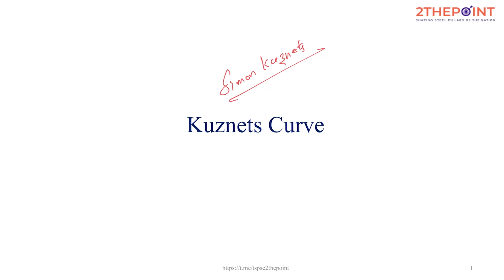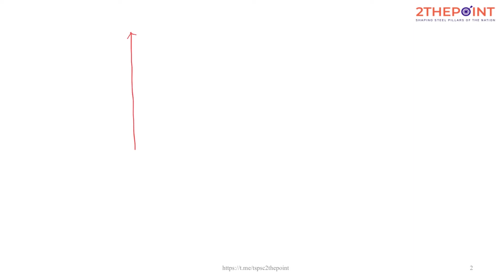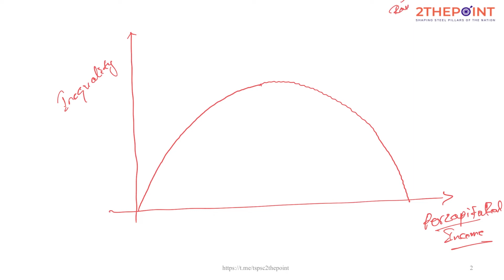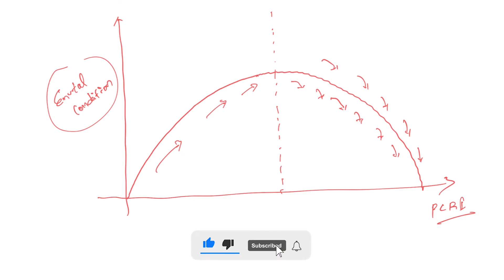Kuznets Curve I Growth and Inequality I To The Point I Telugu I UPSC I TSPSC I APPSC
The Kuznets curve shows that when a nation undergoes industrialization, the centre of the nation’s economy will shift towards urban centres. As internal migration by farmers looking for better-paying jobs in urban hubs causes a significant rural-urban inequality gap, the rural population will decrease and the urban population will increase.

When a certain level of average income is set and the process of industrialisation is in full swing, inequality is expected to decrease. Kuznets believed that inequality would follow an inverted “U” shape as it rises and falls with an increase in income per capita.